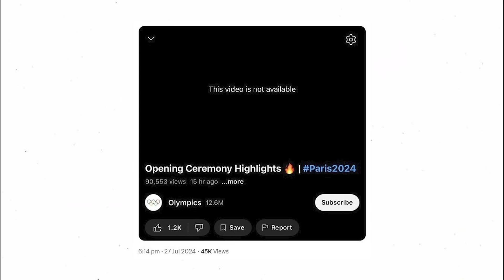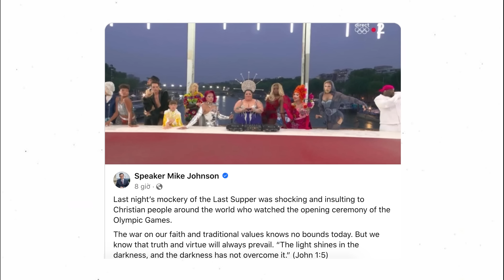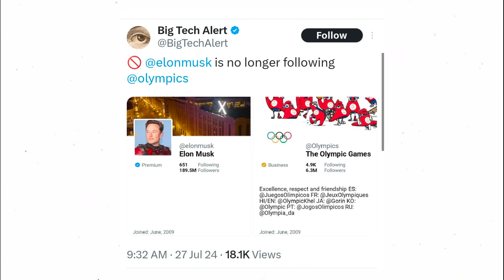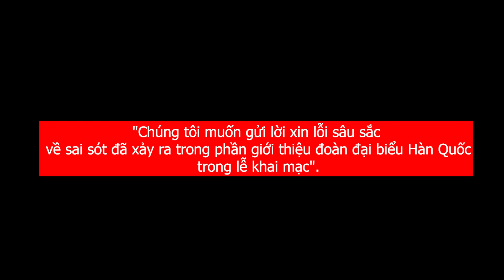KHAI MẠC OLYMPIC BỊ NÉM ĐÁ DỮ DỘI VÌ NHỒI NHÉT LGBT + QUÁ LỐ: XÚC PHẠM ĐẾN CẢ CHÚA TRỜI